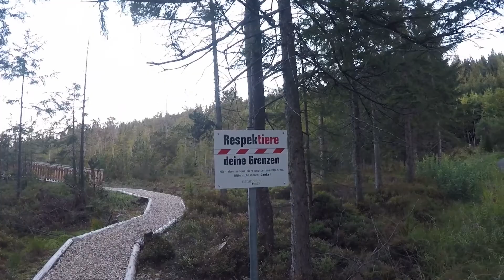Hochmoor Schuttannen Schwarzenberggipfel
Sonntagsfrühstück beim Schwarzenberg Gipfelkreuz

Mit dem E-Bike bis zum Hochmoor, und dann beim Schuttannenkreuz. Von Schuttannen dann zu Fuß bis zum Gipfelkreuz Schwarzenberg. Von Schuttannen aus gibt es viele Wandermöglichkeiten, auf Alpen. Das Gipfelkreuz ist erst seit 2015 erichtet worden. Von Schuttannen bis zum Gipfelkreuz, sind es 20 Minuten (Querfeldein)

Software:
Photoshop 2020